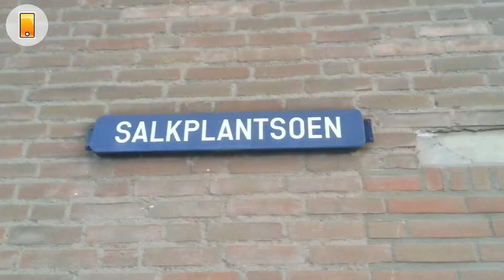BuurTent Tilburg tegen inbraak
Deze BuurTent komt te staan in een wijk wanneer er ingebroken is. In deze tent wordt voorlichting gegeven aan buurtbewoners over het tegen gaan van inbrekers.